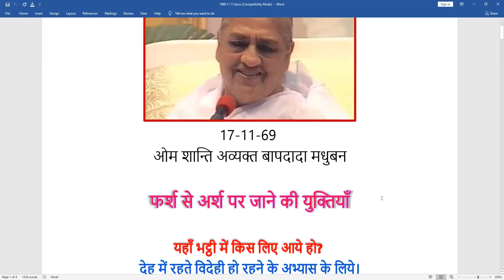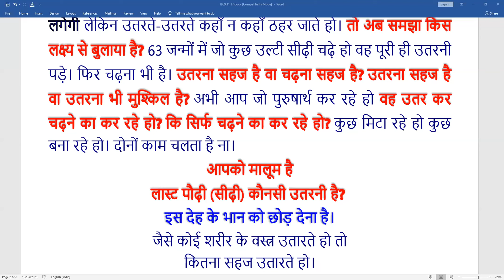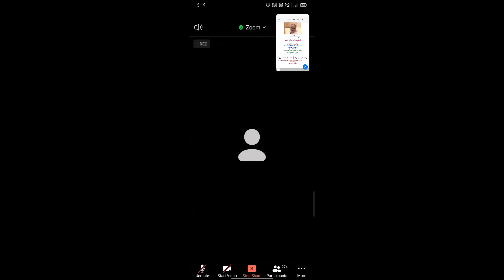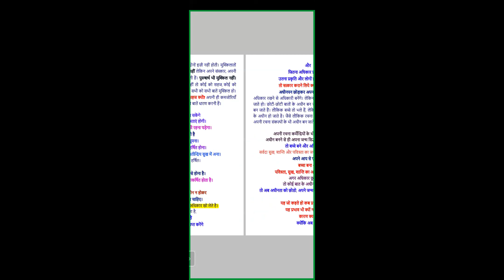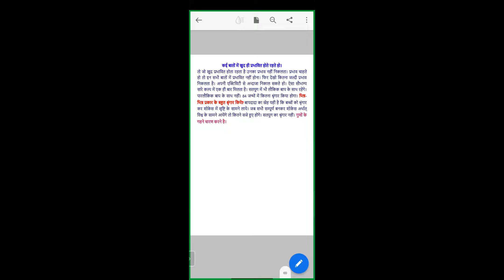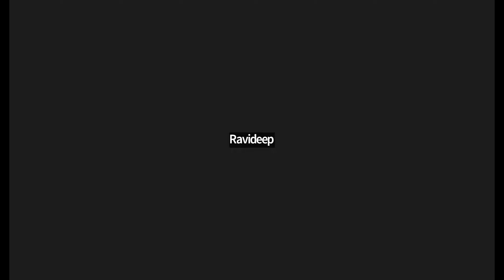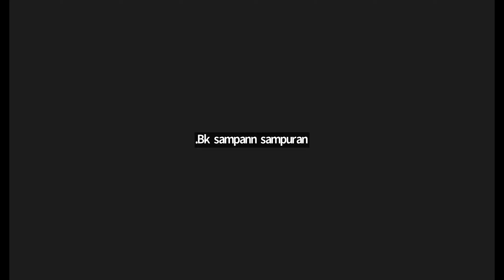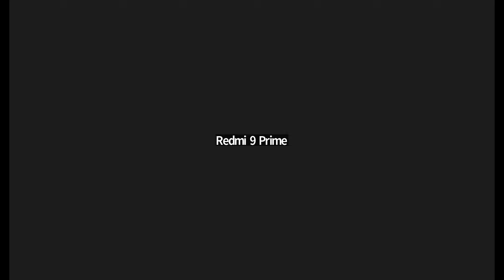Morning Batch | 17 NOV 1969 | फर्श से अर्श पर जाने की युक्तियाँ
Murli Title: फर्श से अर्श पर जाने की युक्तियाँ |
Original Murli Date: 17 NOV 1969
Murli Language: HINDI
Churning Date : (Date on which Murli conducted): 8 NOV 2022